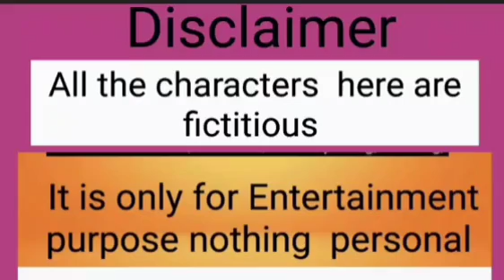Rumpa শোকে কাতর | তার লক্ষন শোনো | Constant খোঁচানো | একটা অসহায় মুখের আড়ালে কতটা এগ্রেসিবনেস